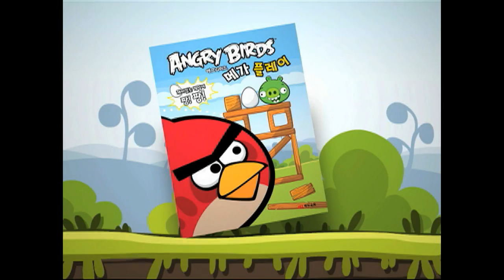어마어마한 게임들이 모였다! 앵그리버드 메가 플레이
최고의 두뇌개발 문제들만 모은 메가플레이!
앵그리버드 캐릭터를 만드는 재미가 솔솔~
세계 각지로 더나는 알 찾기 여행! 앵그리버드 메가플레이!